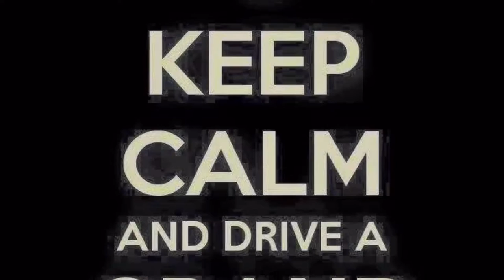Buick Grand National trailer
A lil video I made of my buick grand national